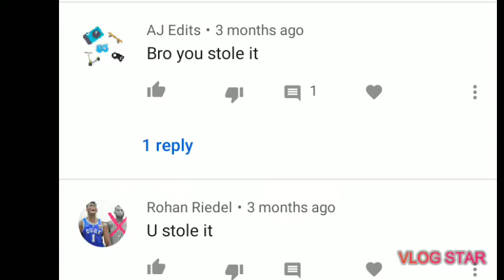How I feel on hate comments 😂😏